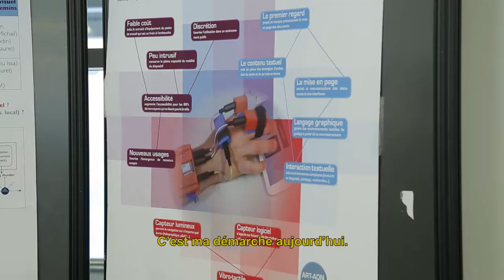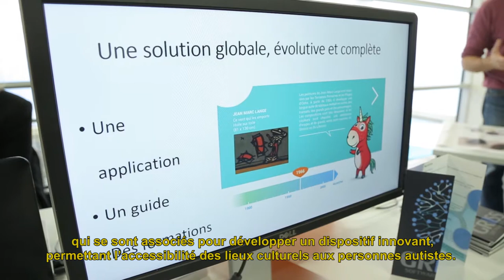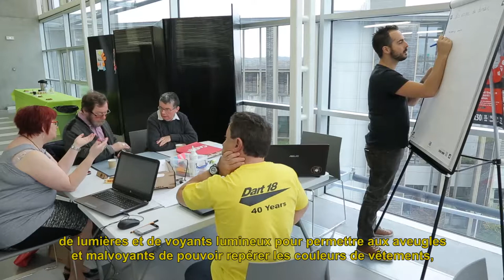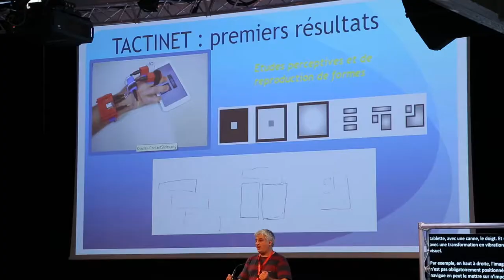États généraux du handicap 2016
Les 8èmes Etats généraux du handicap de la Ville de Caen ont eu lieu le 23 novembre 2016 au Dôme.

Cette initiative a rassemblé 125 personnes autour du thème "Le numérique au service du handicap".

Les temps forts de la journée :
- Un atelier de fabrication numérique avec la réalisation de prototypes au service de la mobilité et de l’autonomie.
- Un espace show-room où ont été présentés des services et des solutions numériques par des start-up locales et régionales et des chercheurs de l’université de Caen Normandie.
- Des interventions d’acteurs du handicap et du numérique.